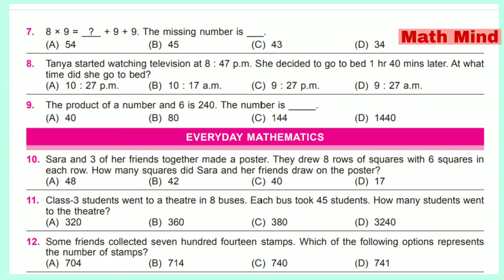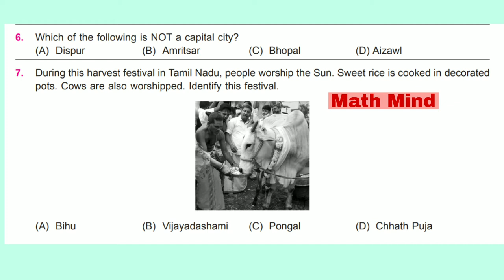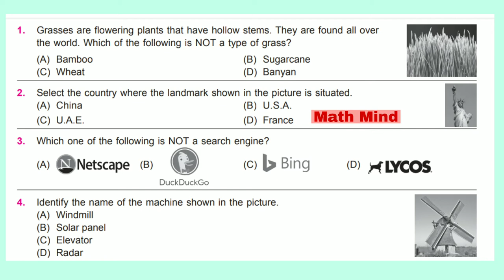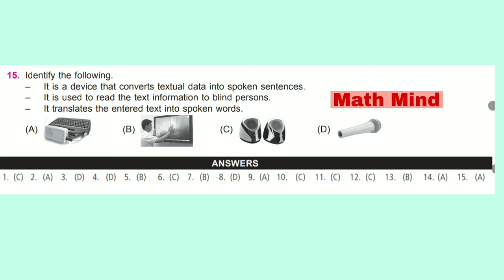Class 3 IMO NSO IEO IGKO NCO ISSO, Sample Paper 2021-22 SOF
IMO NSO IGKO IEO NCO ISSO
Sample Paper 2021-22
SOF